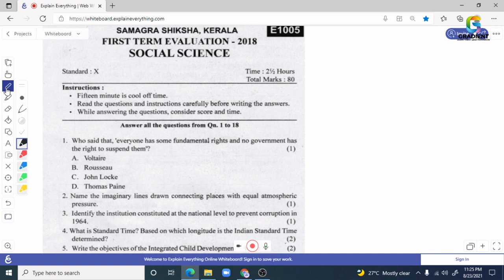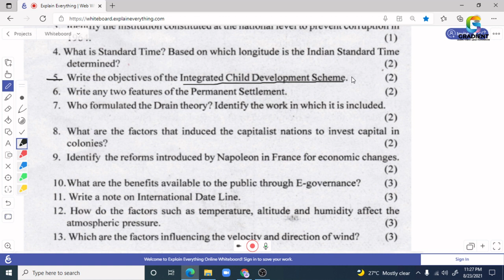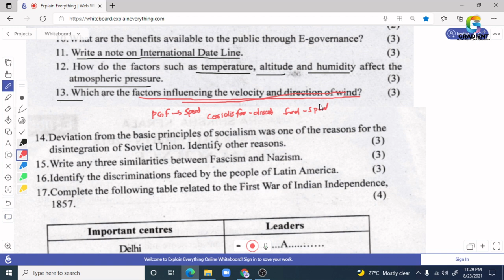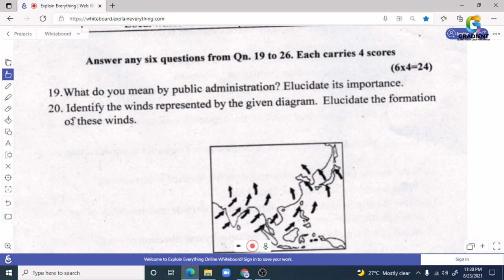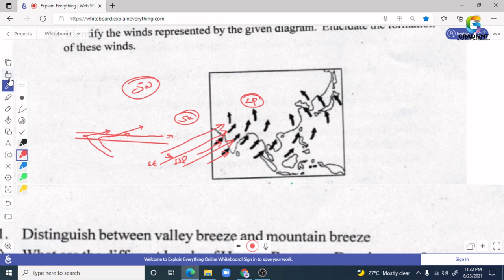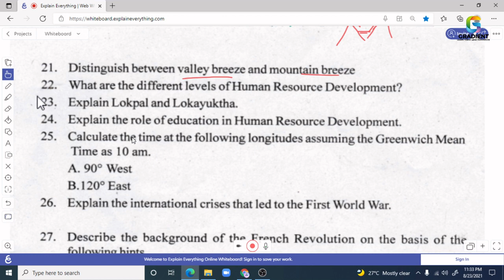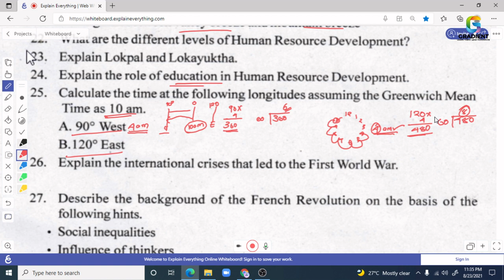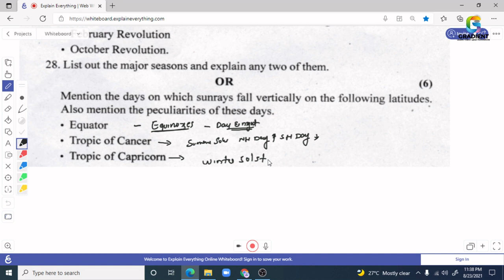ONAM EXAM(term 1 ) PREVIOUS YEAR QUESTION PAPER WITH SOLUTION - SSLC-SOCIAL SCIENCE 2-2023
FOR OFFLINE CLASSES IN TRIVANDRUM

OUR BRANCH
THIRUVANANTHAPURAM